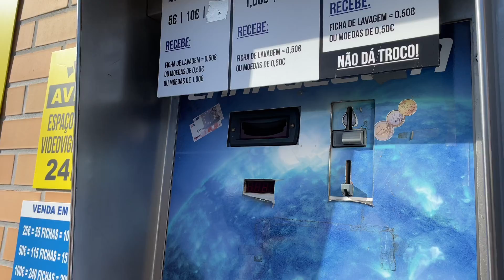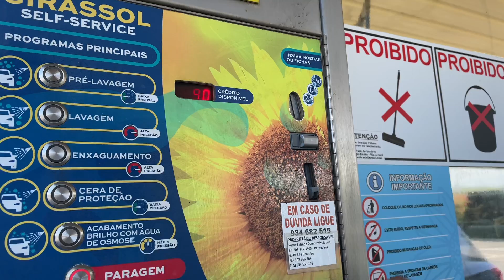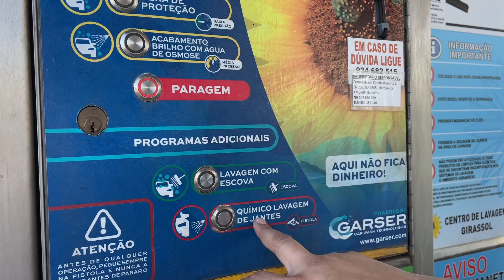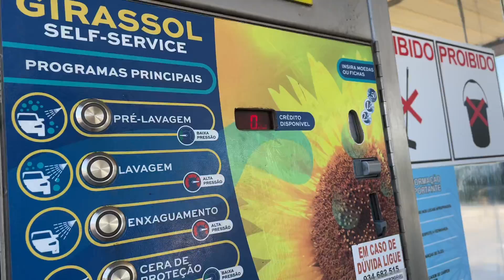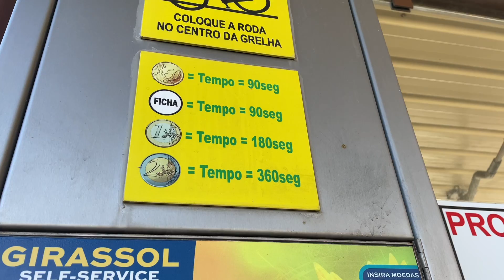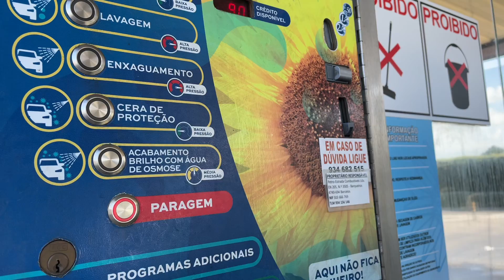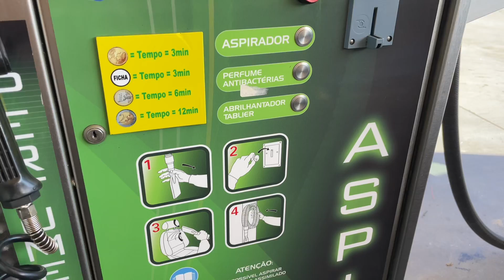Lava rápido em Portugal!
Eu acho que isso faria sucesso no Brasil.